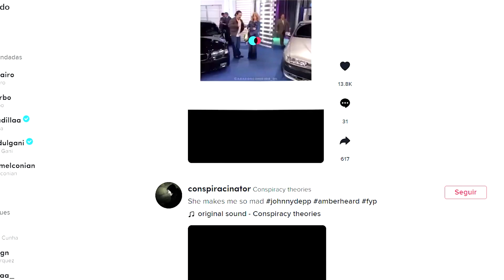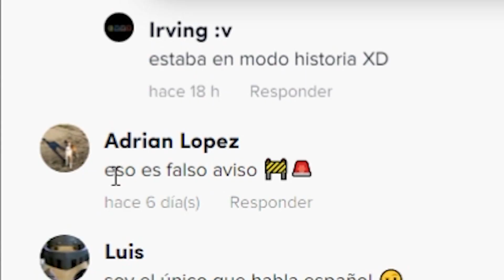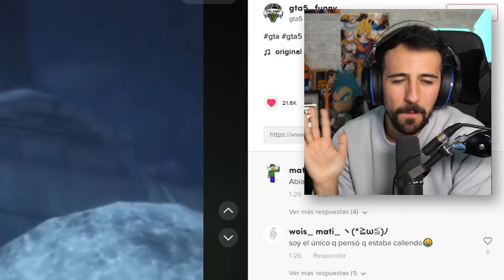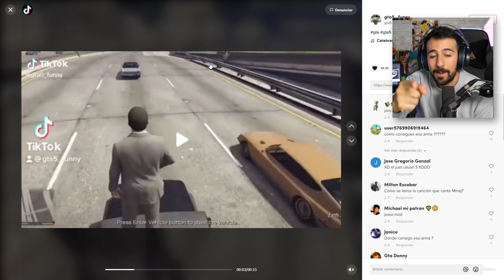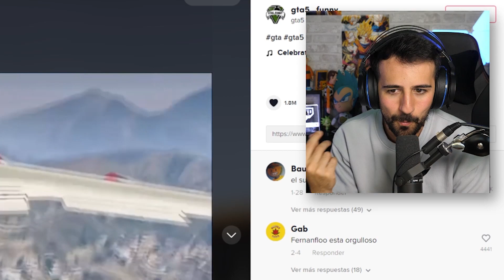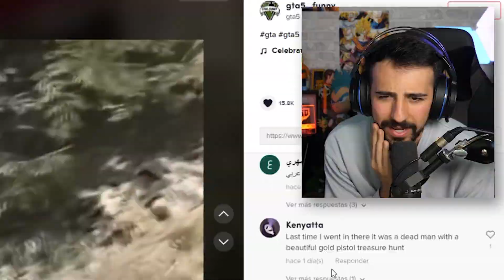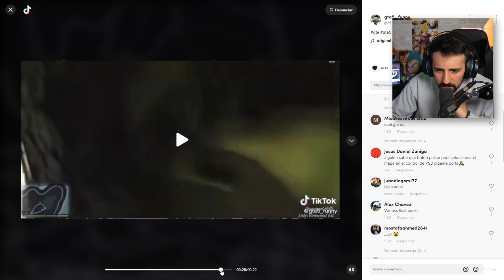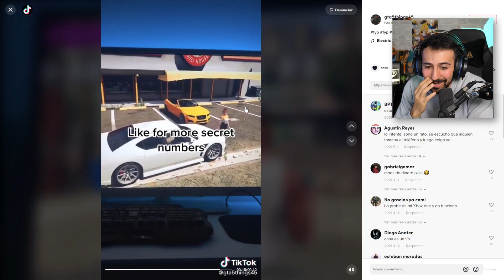DESMENTÍ 10 MITOS VIRALES de TIKTOK en GTA V - Elchurches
GRAND THEFT AUTO V (GTA 5, GTA V) Hoy Desmiento mitos virales de TIKTOK de gta